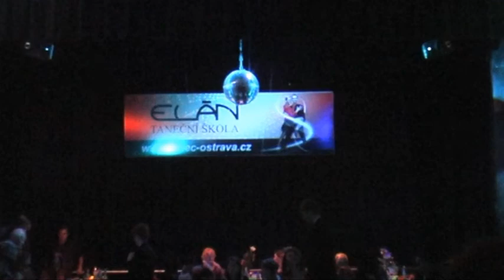Královna valčiku 2012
Pan Radek Krečmer a slečna Tereza Trunkátová se stali vítězi soutěže finalistů O královnu valčiku při závěrečné tanečních Taneční školy Elán Ostrava 2012.
Autor: Jaroslav Polcer